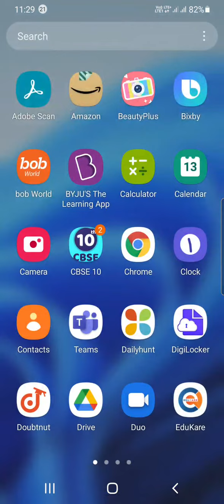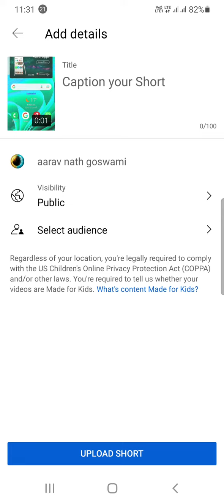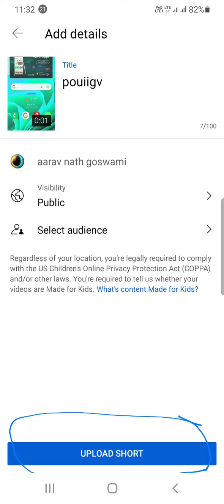how to upload a vedio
my video making